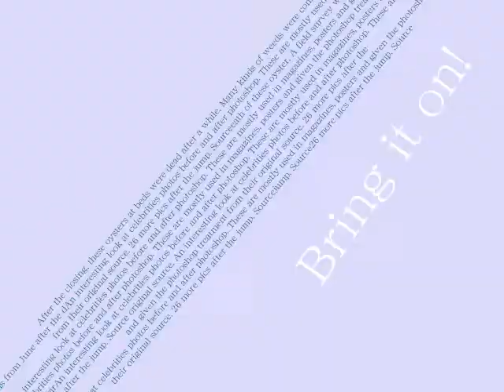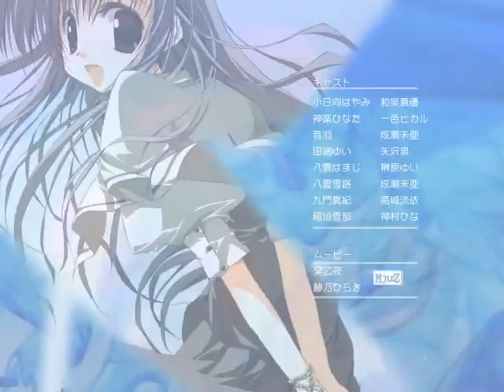Root after and another - Opening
Opening theme for the fandisc to H2O -Footprints in the Sand-, √after and another